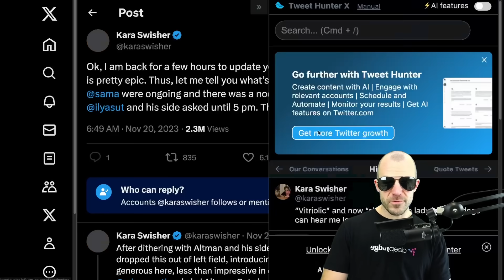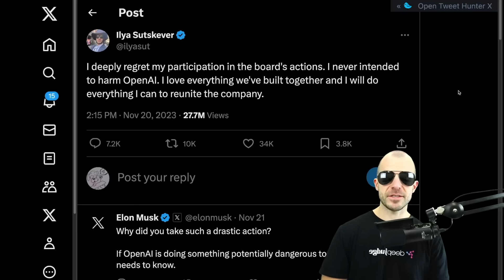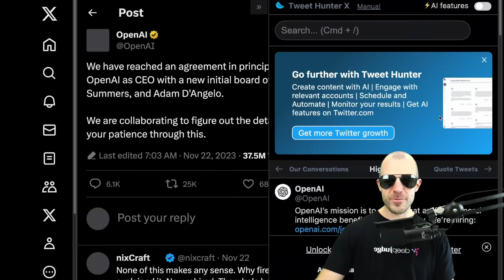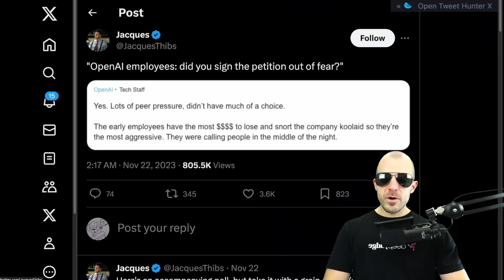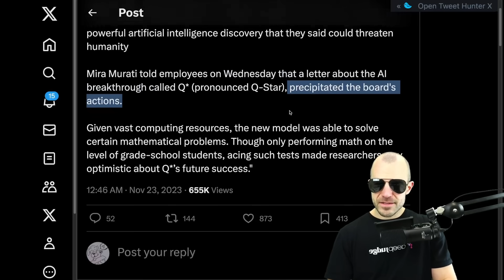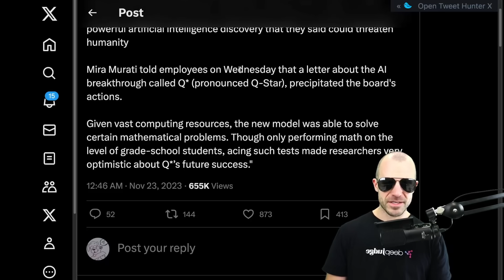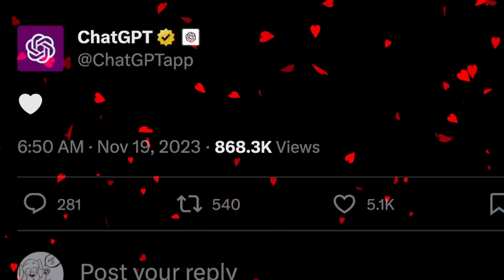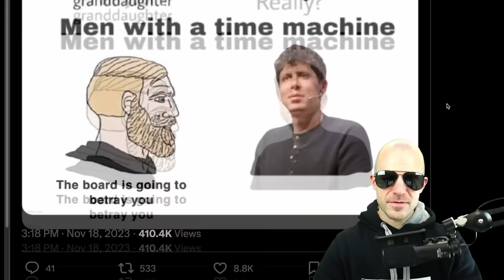Greg & Sam are BACK! (+ Q-Star is AGI) (Also Memes)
Sam Altman and Greg Brockman return to OpenAI with a new board of directors. We also learn that internally, a letter touting an algorithm called Q* (Q-Star) was cited as the reason for the board's big reaction. Has OpenAI invented AGI?

Bitcoin (BTC): bc1q49lsw3q325tr58ygf8sudx2dqfguclvngvy2cq
Ethereum (ETH): 0x7ad3513E3B8f66799f507Aa7874b1B0eBC7F85e2
Litecoin (LTC): LQW2TRyKYetVC8WjFkhpPhtpbDM4Vw7r9m